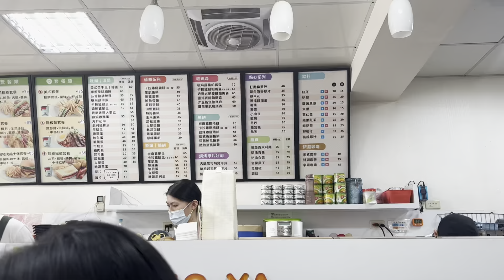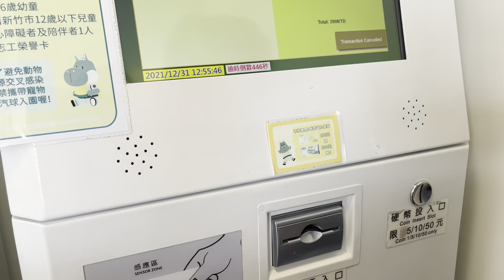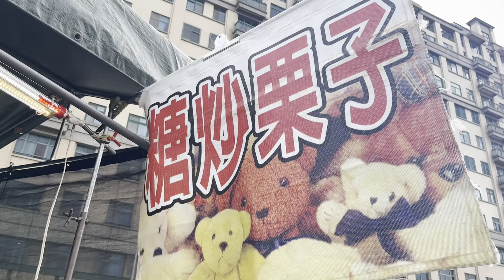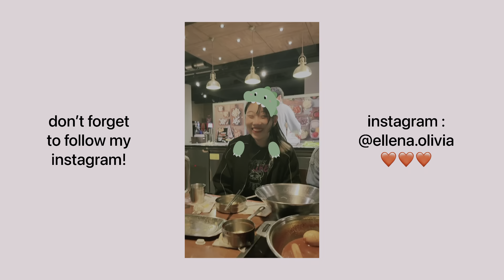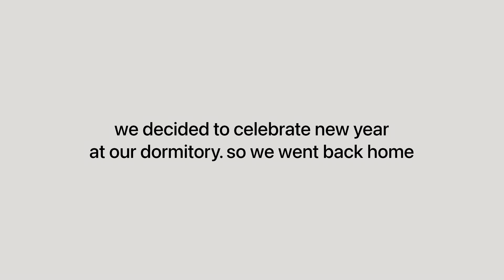taiwan diaries | visiting hsinchu zoo, productive new year, eating dimsum 🐯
happy new year everyone! may it be filled with happiness and new adventures ❤️ tahun baru kali ini agak beda dari biasanya, soalnya ga liat kembang api WKWK (liat sih tapi dikit) soalnya kita rayain new year di dorm. 🥺 sebenernya pengen ke taipei 101 sih, tapi karena belom libur semester jadinya masih agak sibuk dengan tugas kuliah. no time bro 🙃 gapapa, soalnya bukan kembang api yang terpenting, tapi of course resolusi dan goals yang baru! hello 2022! please be good okay 😌
keep updated with me!